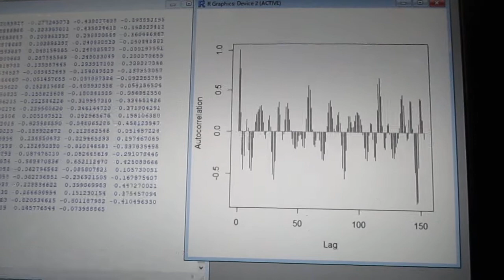超音波の伝搬状態を測定・解析・評価する技術 ultrasonic-labo